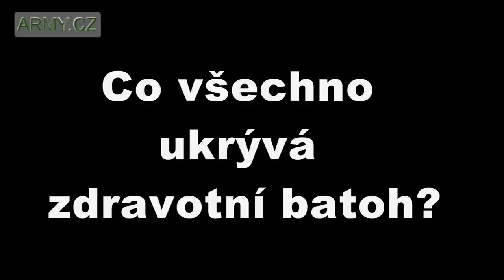Vybavení batohu vojenského záchranáře - zdravotníka aktivní zálohy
Co ukrývá batoh vojenského zdravotníka? Jsou to pomůcky pro první pomoc běžné i vzhledem k určení - ošetření raněných v boji - méně známé. Svou výbavu představuje rtn. Martin Vyskočil, zdravotník pěší roty AZ, v civilním životě pracovník pražské záchranky.